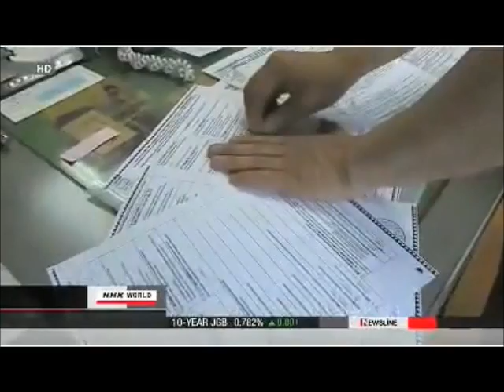Made in Japan: Exporting Freshly Made Cesium To Russia (Chernobyl Quid Pro Quo)